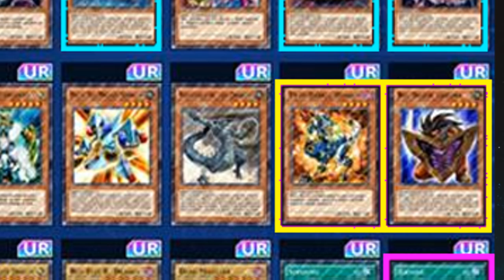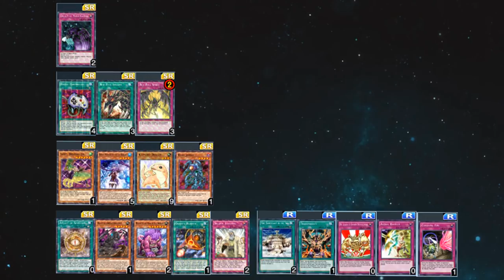[Yu-Gi-Oh! Duel Links] KC Cup: Exiled Force | What Should You Get With SR/UR/R Tickets?